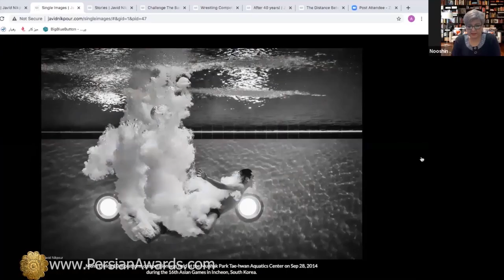مروری بر مصاحبه با جاوید نیکپور - قسمت سوم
Javid Nikpour Interview - Highlight Part 3

میهمان: جاوید نیکپور
مجری: نوشین قاسمی
موضوع: عکس (عکاس)
Guest: Javid Nikpour
Host: Nooshin Ghasemi
Subject: Photo (Photographer)

آهنگساز:
حامد سلطانی
Composer:
Hamed Soltani